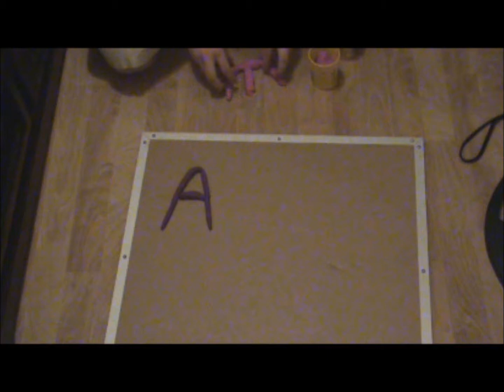Dog Shuts Drawer Dub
A baby is playing with a door while the family dog is trying to keep it shut.

Amusing Dubs is a channel dedicated to brings you dubs of unknown Youtube videos. Here at AmusingDubs we take pride in finding non-viral videos to enjoy. We hope you enjoy it too!